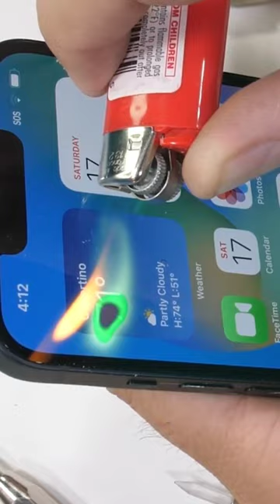iPhone 14 Plus Durability Test | Can it survive?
Testing iPhone 14 Plus Durability in a harsh way jerryrigeverything Style. This test might make some of you unhappy out there, Apologising for that.